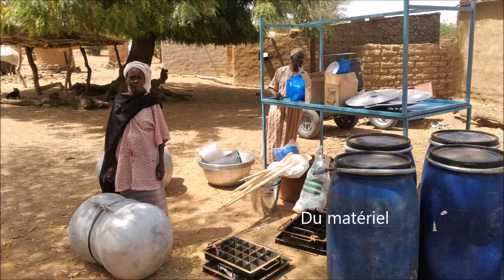Formation karité à Ouoro. Ambiance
2018 Formation karité, soutenue par Mil’Ecole, pour les groupements féminins de Ouoro avec la formatrice Malgloire, de Koudougou. Les femmes ont alors exprimé la grande joie que leur procurent ces formations… Vidéo prise par Alphonse SAMA, notre correspondant sur Ouoro.